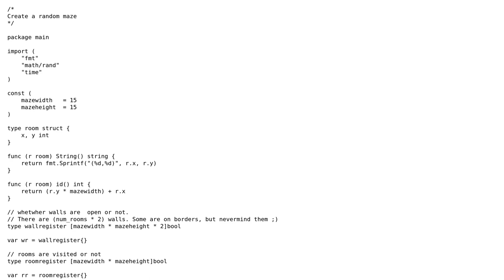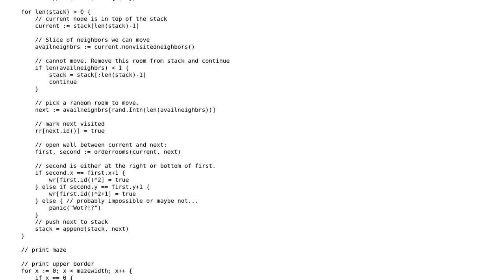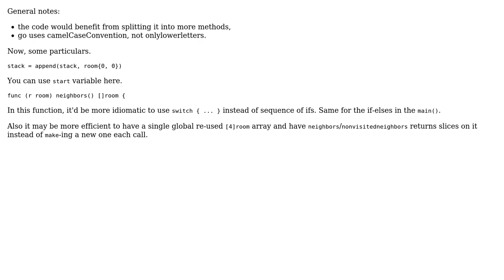Code Review: Creating random maze in Go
With thanks & praise to God, and with thanks to the many people who have made this project possible! You are responsible for your own actions.